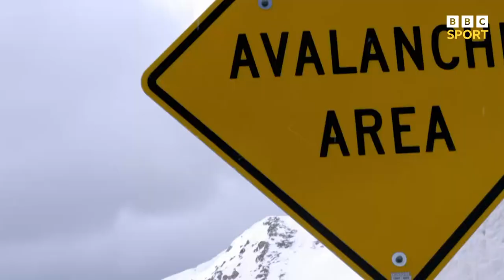James Woods experiences life off-piste on Austrian ski tour | BBC Sport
British freestyle skier James Woods joins freeride world tour champion Nadine Waller on a tour of the back country in Lech, Austria to discover what effect climate change is having on the mountains.